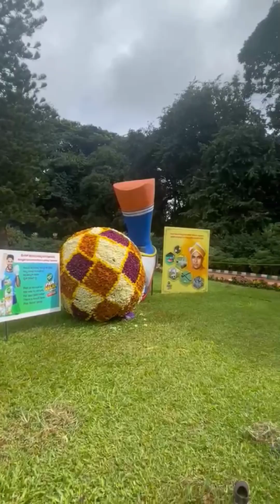ಲಾಲ್ ಬಾಗ್ ಫ್ಲವರ್ ಶೋ 2023 / Lalbagh Flower Show 2023#lalbagh#lalbaghbotanicalgarden#lalbaghflowershow